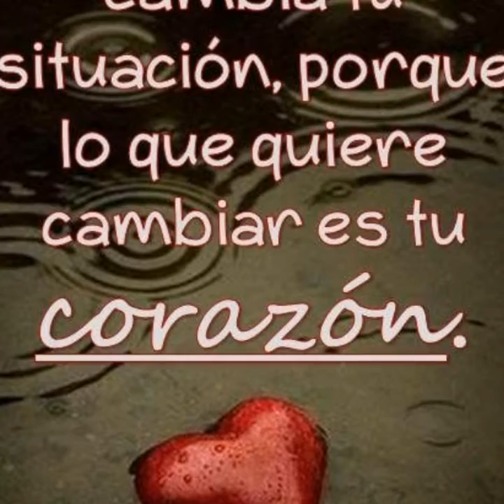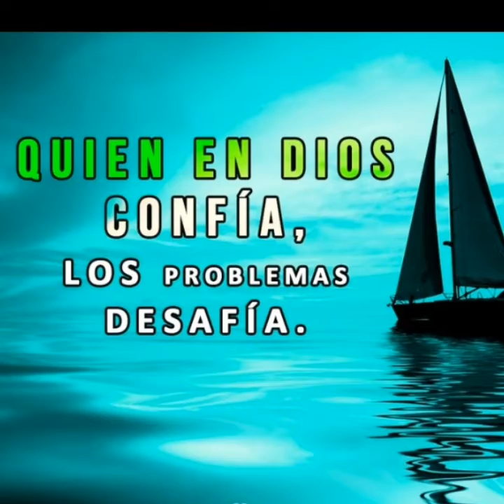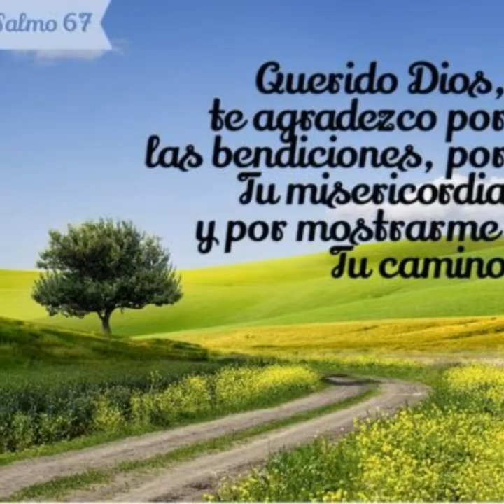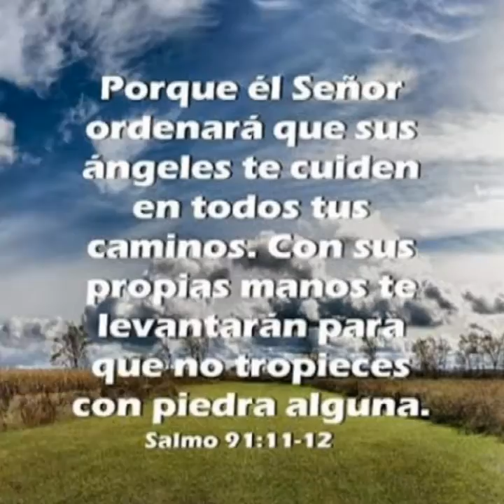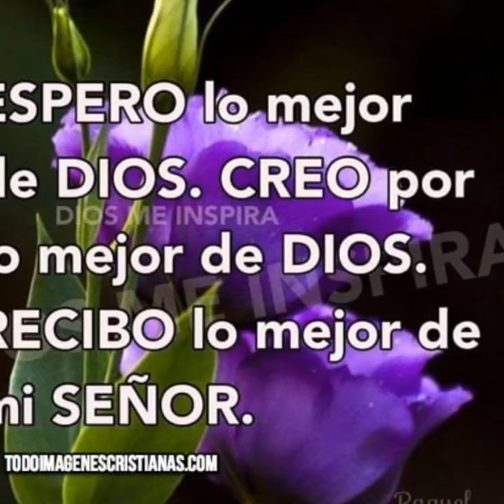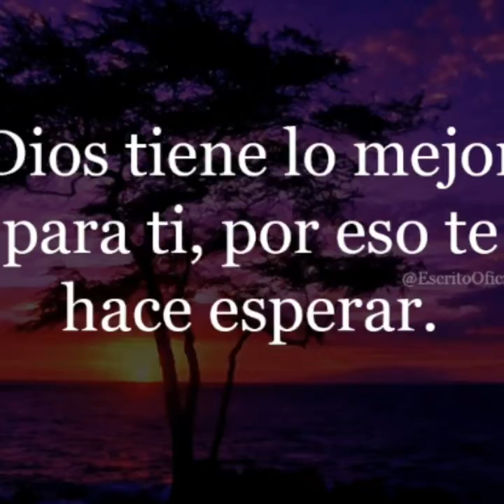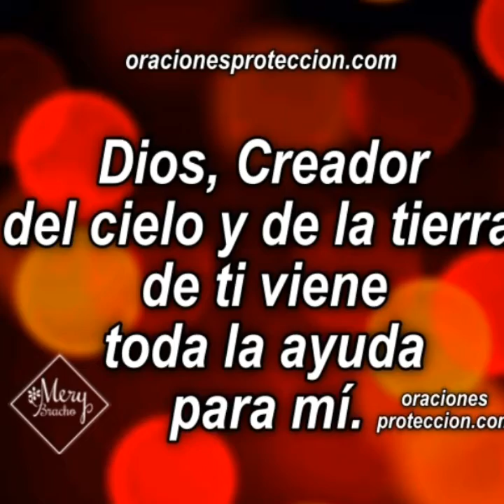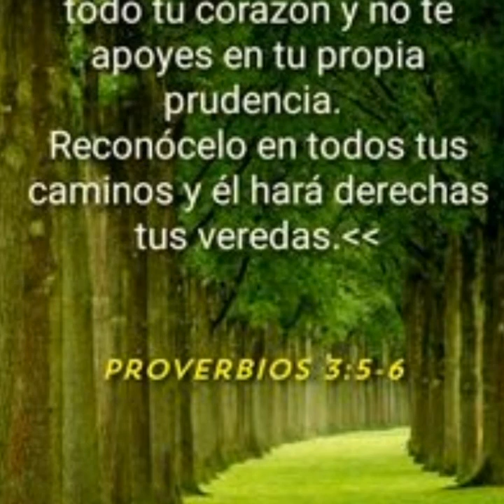Dios hace perfecto mi camino